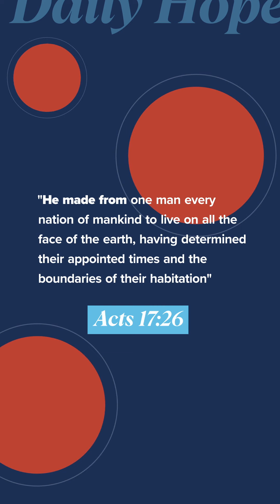Work to Advance God's Kingdom | Daily Hope with Pastor John S. Dickerson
When we work to advance God's kingdom, there's both eternal and earthly gain. Acts 17:26

Check us out on Instagram and TikTok @dailyhope.cp

Visit cp.church for more digital tools!⁠

Text "DAILY" to 71093 to have Daily Hope delivered to you each day!

Find us in audio form wherever you listen to podcasts!